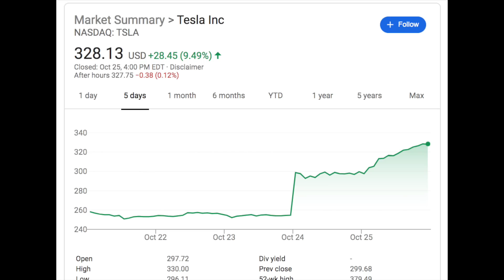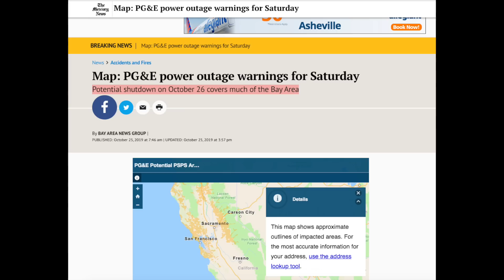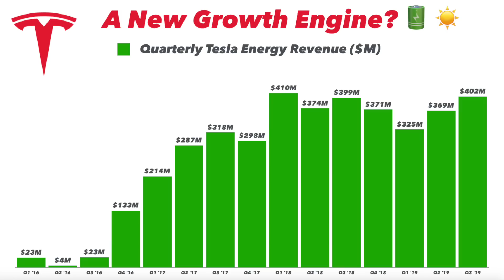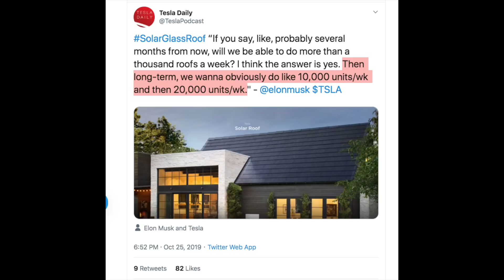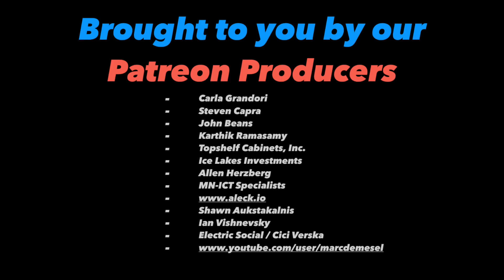Tesla Launches V3 Solar Glass Roof ☀️🏠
Tesla's solar roof is ready for primetime. The company has announced the launch of a V3 solar tiles, greatly reducing costs and installation time. Elon Musk claims the company is planning to ramp to installing 1,000 roofs/week in the next few months, and 10-20,000 per week in the long-term. This could be a multi-billion dollar revenue stream for Tesla in the coming years.